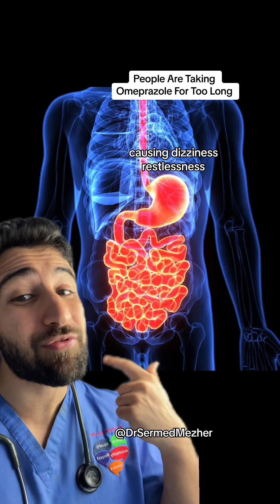People Are Taking This Stomach Medicine for Way Too Long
People Are Taking This Stomach Medicine for Way Too Long indigestion. Proton pump inhibitors (PPIs) such as omeprazole and lansoprazole are medications commonly prescribed to treat conditions related to excess stomach acid production, including gastroesophageal reflux disease (GERD), ulcers, and gastritis. These medications work by inhibiting the proton pump in the stomach's lining, thereby reducing the production of gastric acid. The proton pump, also known as H+/K+ ATPase, is responsible for pumping hydrogen ions into the stomach, which then combine with chloride ions to form hydrochloric acid. By blocking this pump, PPIs effectively decrease the amount of acid produced by the stomach, leading to relief from symptoms associated with conditions like heartburn, acid reflux, and stomach ulcers. While PPIs are generally considered safe and effective for short-term use, prolonged or excessive use can lead to various side effects, some of which can be serious. One of the primary concerns with long-term PPI use is the potential for nutrient deficiencies. Stomach acid plays a crucial role in the absorption of nutrients such as vitamin B12, magnesium, and calcium. Reduced stomach acid production due to PPIs can impair the absorption of these nutrients, leading to deficiencies over time. Vitamin B12 deficiency, in particular, can result in symptoms such as fatigue, weakness, and neurological problems.